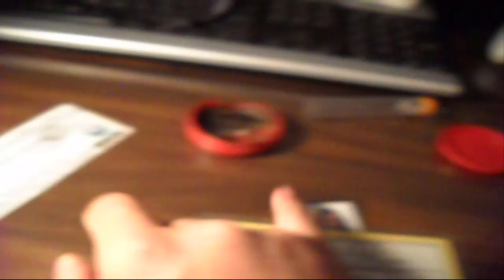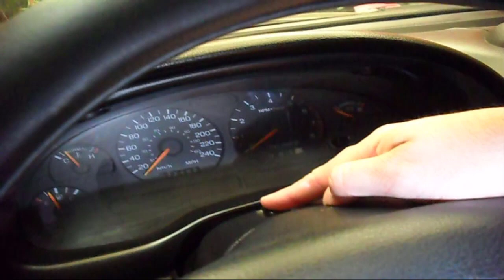MODIFICA LA VELOCIDAD DEL STOP Y DIRECCIONAL (EL FLASHER) DE TU MUSTANG EL WATCHAZO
LINK DE WHATS PARA EL GRUPO.
Amigos les enseño de manera simple y sencilla el como modificar el flasher relay o controlador de stop y direccional de sus mustang  para hacer su funcion mas lenta de lo normal.